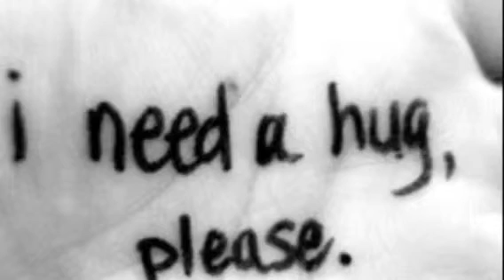Fidel Rueda Enhorabueba